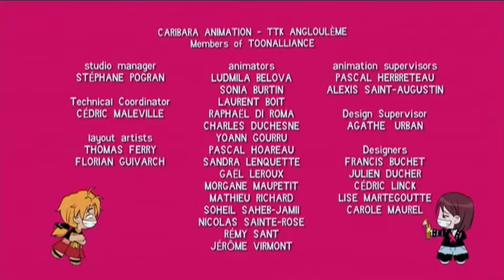My Life Me Episode 28- "Growing Pains" (English Dub)